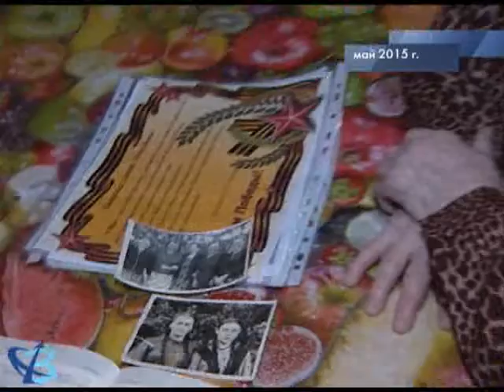Ещё одна утрата 6+